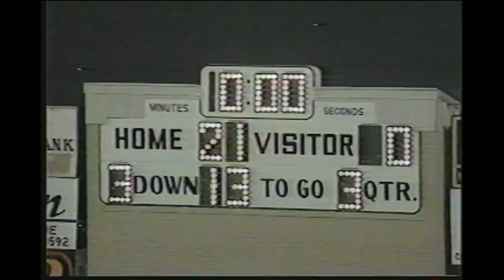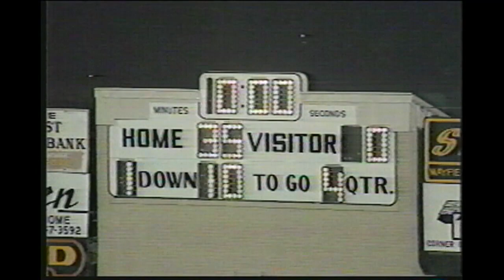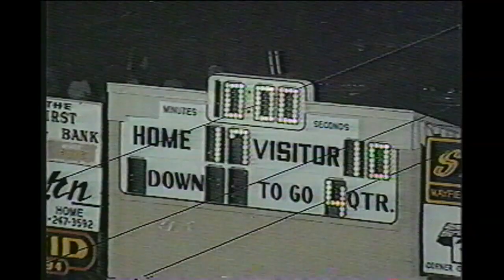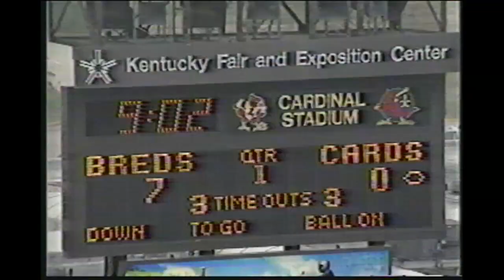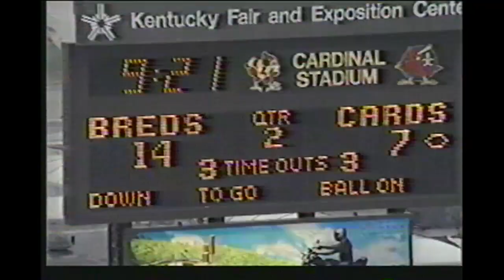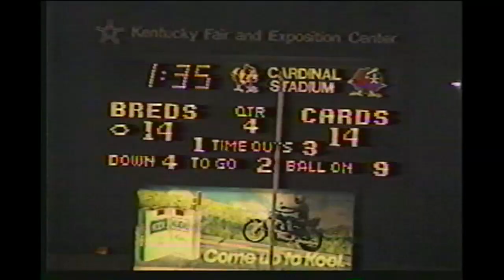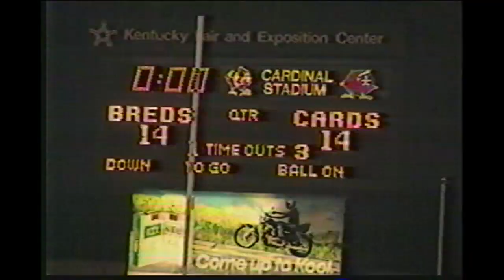1985 and 1986 Champions:Mayfield High School Cardinals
Highlights from 1985 and 1986 football team.